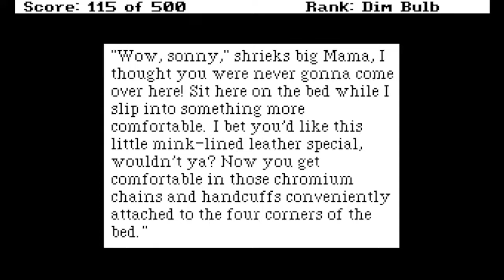Leisure Suit Larry 2: Looking For Love In Several Wrong Places (1988) PC - Part 4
We're on a boat